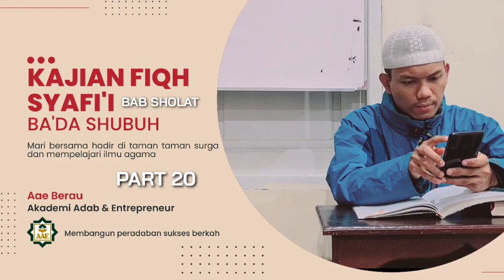PART 20,KAJIAN FIQH BAB SHOLAT,USTAD ABDURRAHMAN PATRI,AAE BERAU